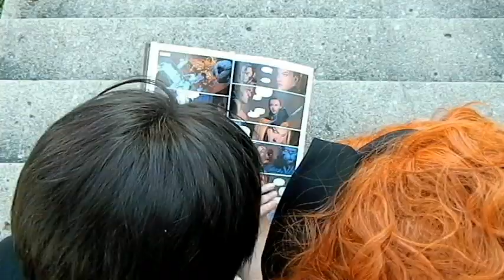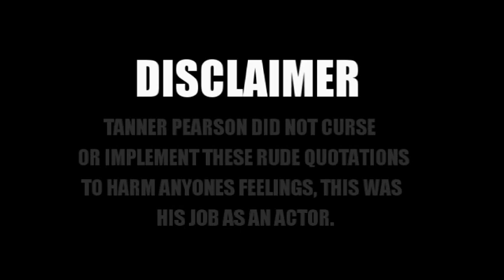Eleanor and Park: Book Trailer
This is a book trailer based off of the book Eleanor and Park written by Rainbow Rowell. Read the book to understand references!

Director: Amanda McCarty
Eleanor: Hannah McCleskey
Park: Kristina Powlen
Tina: Emily Hudson
Steve: Eliot Brown
Richie: Tanner Pearson
Mom: Sarah Rohrer
Bus Peoples: Susan McCarty and Cole Pearson

Special Thanks To: The Cast, Delphi High School Transportation, The Rush Family, Amy Tonsoni, Susan McCarty, and The Adult Literature Students.

Book Written By: Rainbow Rowell
Music: There is a Light That Never Goes Out- The Smiths